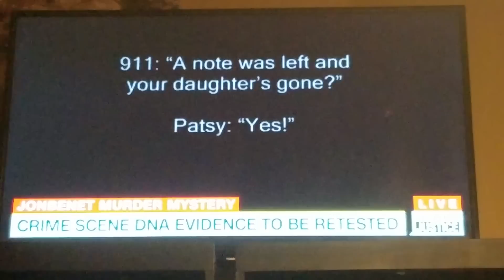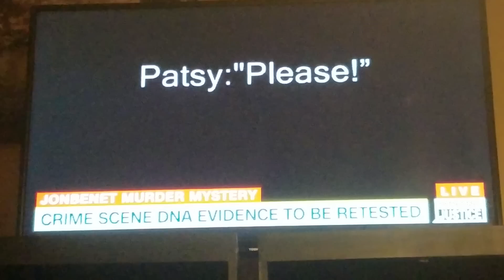NEW: JonBenet Ramsey NEW DNA Testing!-December 13, 12016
Finally New testing is being done- This is recorded from last night feature on HLN-